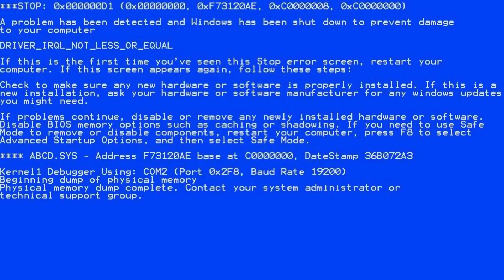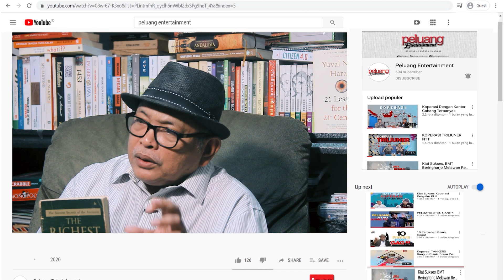5 TIPS KAYA RAYA ALA BABILONIA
The Richest Man in Babylon sebuah buku yang di terbitkan pada tahun 1926, di karang oleh George Samuel Clason yang membagikan nasihat keuangan melalui kumpulan perumpamaan yang dibuat 4.000 tahun yang lalu di Babilonia kuno. Perumpamaan dalam buku ini diceritakan oleh tokoh fiksi Babilonia bernama Arkad, seorang penulis miskin yang menjadi orang terkaya di Babilonia. Dalam nasihatnya Arkad adalah Tujuh Obat dan Lima Hukum Emas, bagian inti dari nasihat Arkad adalah seputar “Membayar Diri Sendiri Dulu, Hidup Sesuai Kemampuan Anda, Berinvestasi Dalam Apa Yang Anda Ketahui, pentingnya Tabungan Jangka Panjang dan Kepemilikan Rumah”... 5 Tips Kaya Raya Ala Babilonia, simak videonya berikut ini.